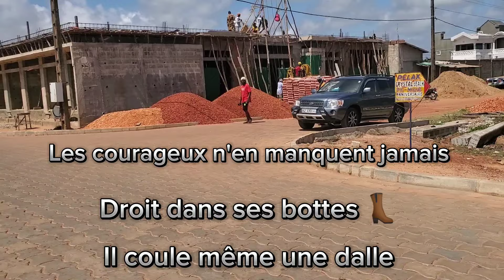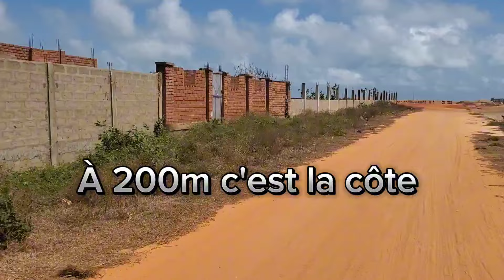Sèmè Okun | Vaste opération d'expropriation en vue. J'y suis allé